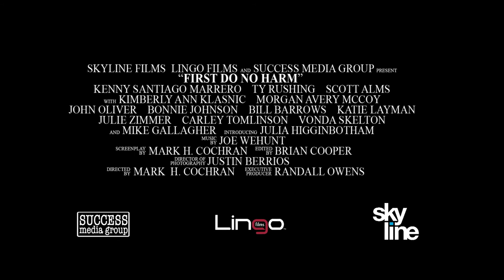12 20 13 HD Trailer